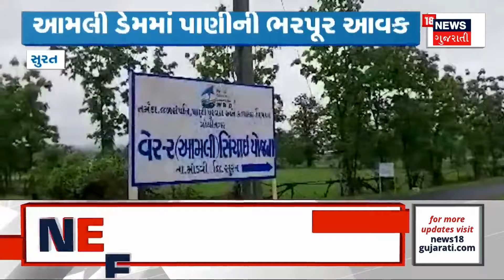Tapi News : તાપી જિલ્લામાં સાર્વત્રિક વરસાદ | Monsoon 2024 | Gujarati Samachar| News18 Gujarati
Heavy rain is falling in the districts of Saurashtra, North Gujarat and South Gujarat. Due to torrential rain, flooding has occurred in some places.

સૌરાષ્ટ્ર, દક્ષિણ ગુજરાત અને ઉત્તર ગુજરાતના જિલ્લાઓમાં ભારે વરસાદ પડી રહ્યો છે. ધોધમાર વરસાદના કારણે કેટલીક જગ્યાએ પૂરની સ્થિતિ સર્જાઈ છે. n18oc_gujarat